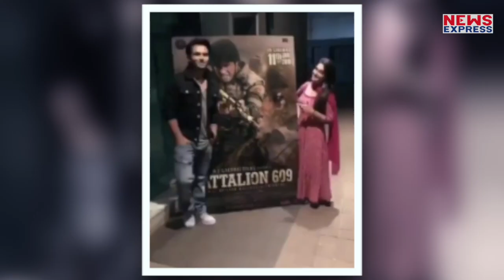Bigg Boss 12 : Instagram LIVE आकर Dipika Kakar ने Fans को सुनाई एक और खुशखबरी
Dipika Kakar Excited For Husband Shoaib Ibrahim New Movie After Winning Bigg Boss 12